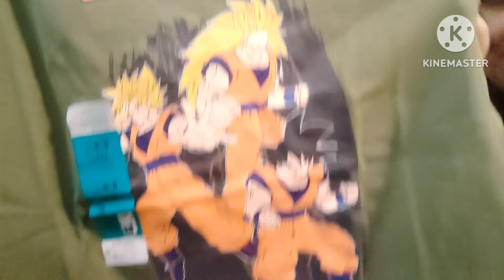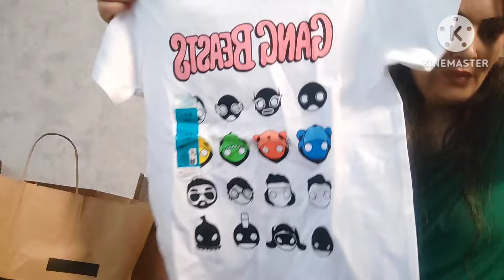تخفيضات في فرنسا 🇫🇷 اول يوم مشتريات les soldes